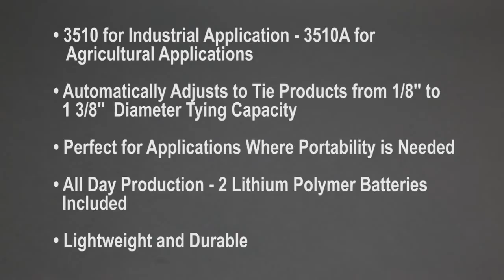3510/3510A Hand Held Twist Tie Machine